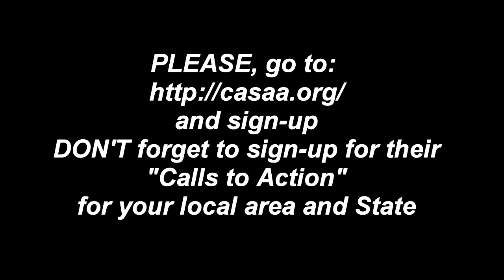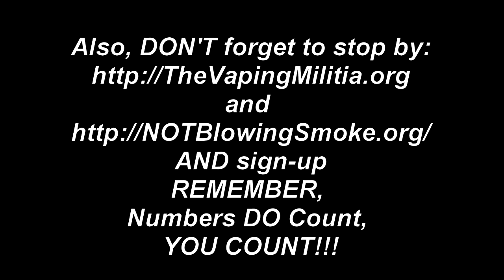MVP Live on Vapers TV 05-15-2016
Sorry this took so long to get up but I've been busier than a one armed paper hanger this past week on top of not feeling the greatest.

I apologize, yet again, for forgetting to turn on the audio at the start of the video, which resulted in my having to cut out 5 minutes of silent video, I'm really sorry sorry and I will TRY to remember to not do it again, no promises though, I can be quite scatter-brained at times!

PLEASE, don't forget,  the opinions I express in ANY of these reviews or Vlogs are just my PERSONAL opinions on the products or issues I'm looking at and speaking about, IF you are considering purchasing ANYTHING I do a review on, I strongly advise you to do your research before you buy, PLEASE, never go and spend your hard earned money on just my opinion alone, watch and read as many different reviews as you can, get as many opinions as you can, THEN, and ONLY THEN, make YOUR OWN INFORMED decision to purchase the product or not.

A few of my reviews are for products that I have received free for the purpose of doing the review, this in no way, shape or form affects my opinion(s) on these products!

The vast majority of products I have reviewed I have purchased with my own money, and, this likewise in no way affects my opinion(s) on whether these products are good or not.

In other words, don't get upset just because my opinion is different from your own, OK!  :-D

Joe M.

Copyright Info:
Ending music derived through editing from: